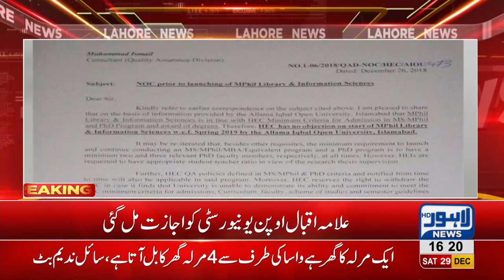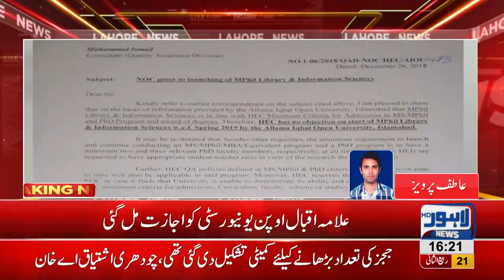Allama Iqbal open university got permit for M.Phil